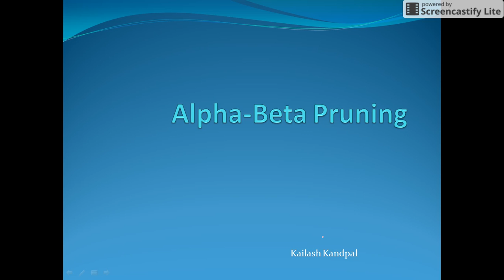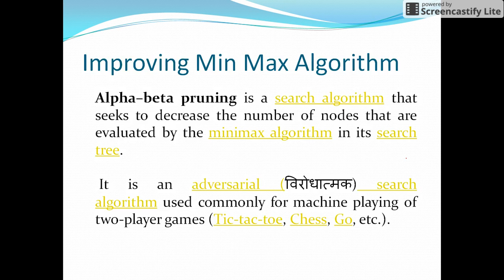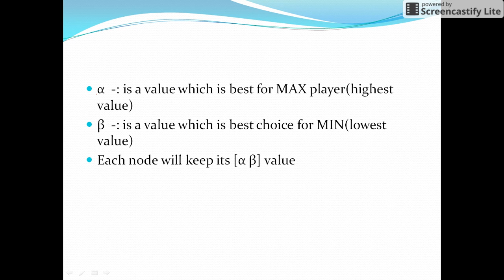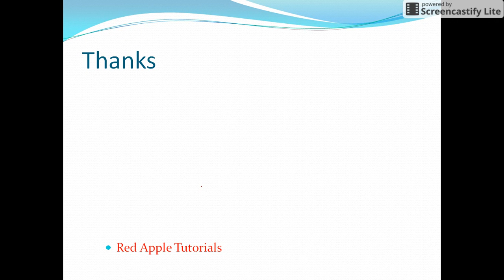Alpha Beta Pruning in Hindi with simple example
This tutorial explains Alpha Beta Pruning in Artificial Intelligence in a very easy way with example.